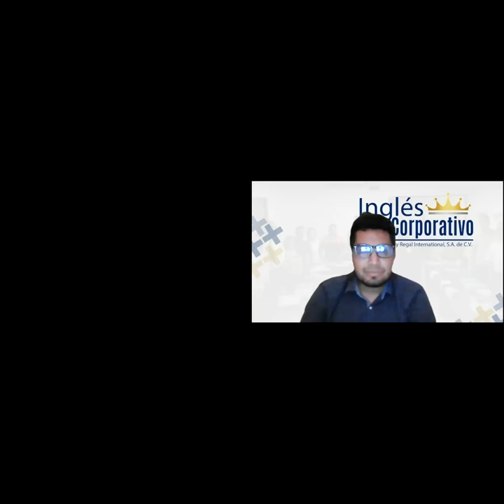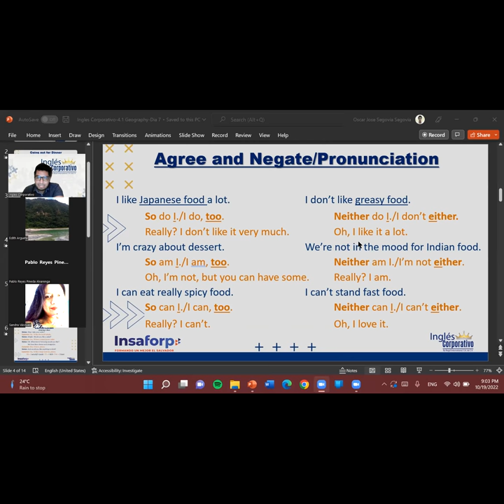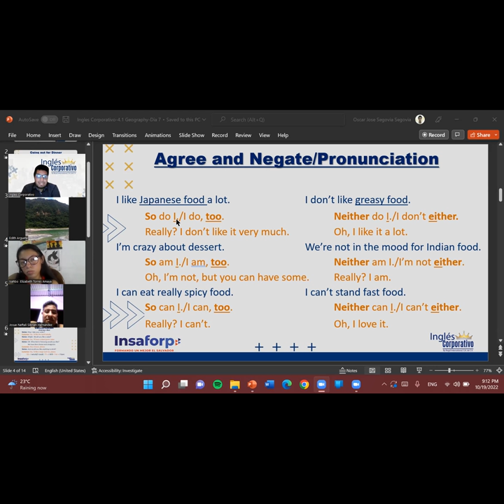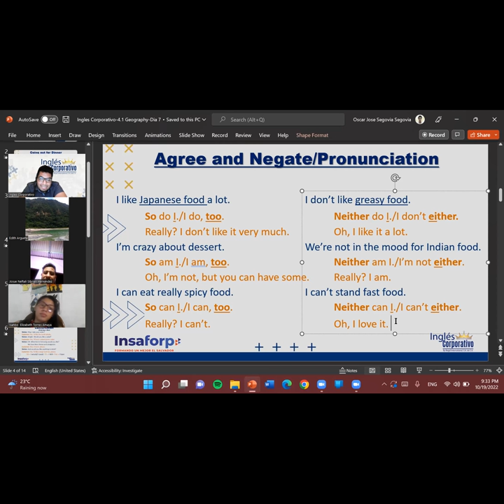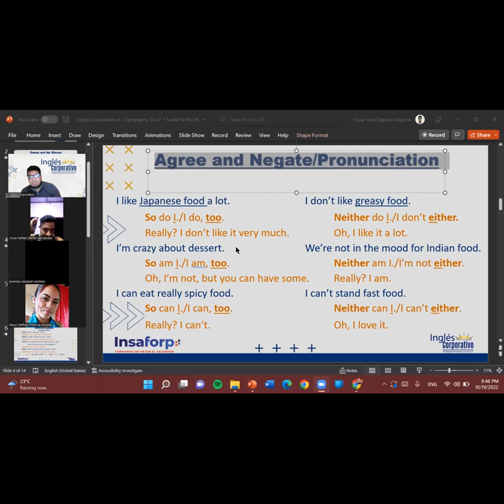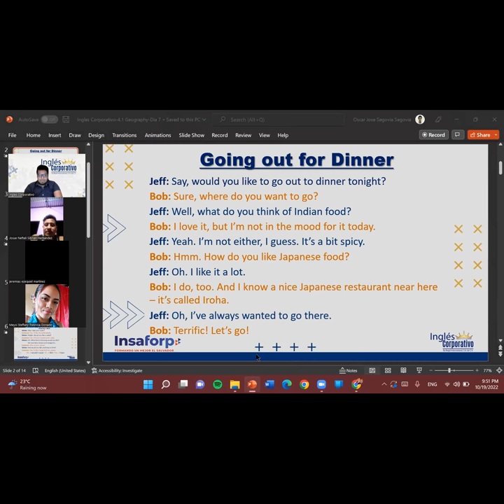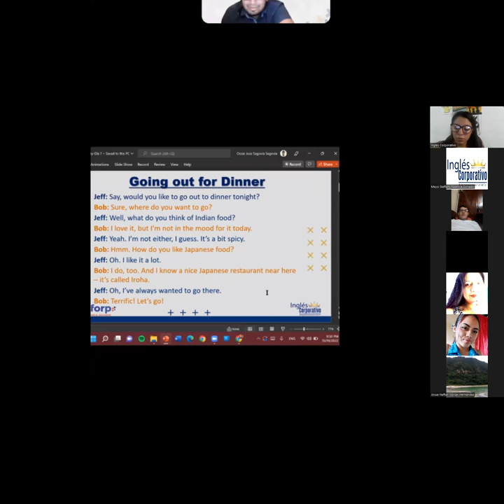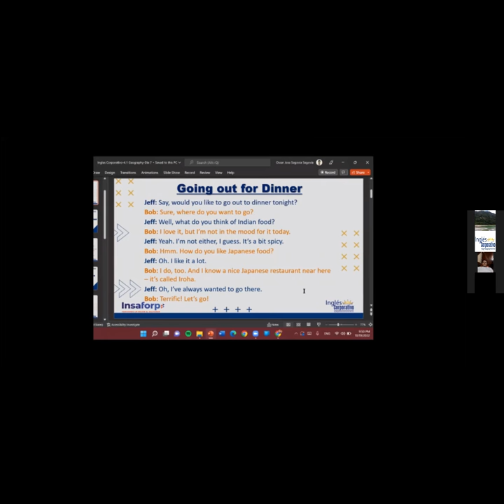Inglés Corporativo-10-19-22-Agree and Negate/Pronunciation